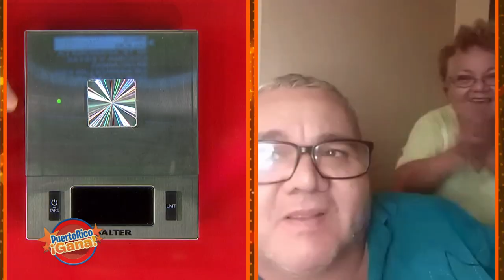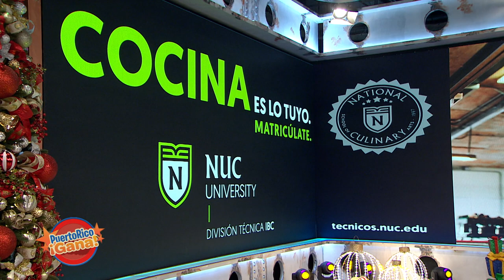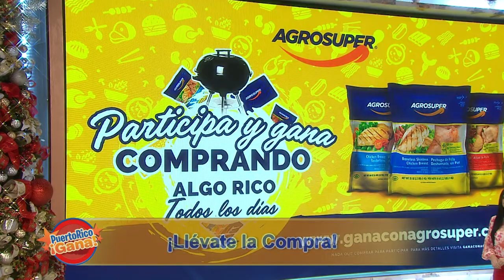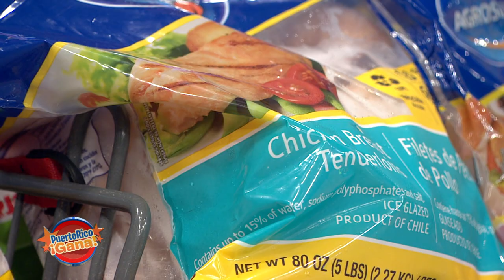Puerto Rico Gana - 11–04-2020- #1